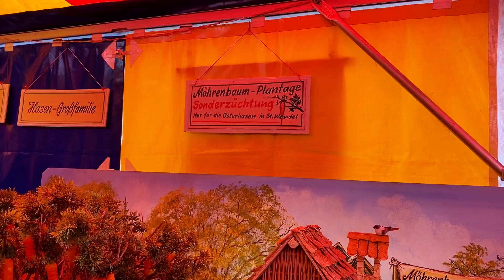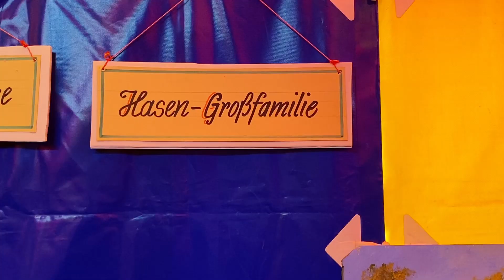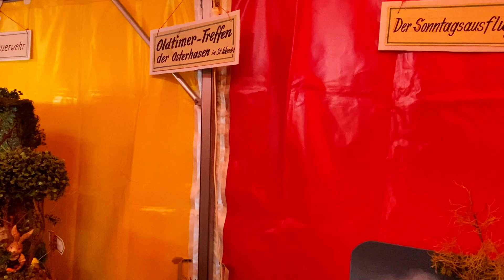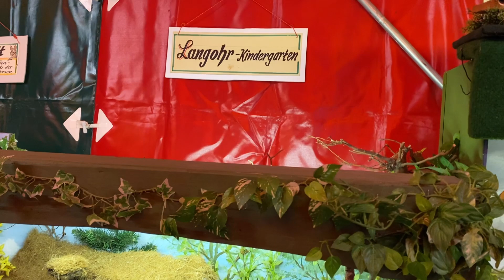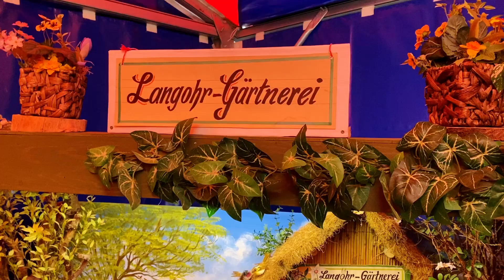【ドイツ暮らし】St.Wendel (ザンクトヴェンデル) / Ostern（イースター）祭/ イースターバニー / ミニチュア / シルバニアファミリーの世界 /ドイツの春料理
撮影、動画編集は試行錯誤中です・・

長らく間が空いてしまいました満を持しての動画投稿です。
2024年のドイツの冬・春はあたたかかった！
春特有の変わりやすい天気や雨などはありますが、3月はいい日差しを感じる日も多かったです。

今回はSaarland州（ザールラント）の中世クリスマスマーケットでも有名なSt.Wendelの、「イースター祭」の動画です。
以前クリスマスマーケットも訪れたことがあり、そちらも楽しかったのですが、春のイースター祭は気候がいいからもっと楽しめました！
ヨーロッパに住むと、冬の終わりが本当にうれしいです！！(笑)

Filming and video editing is a trial and error process...

It's been a long time since I've posted a video.

It was a warm winter and spring in Germany in 2024!

Despite the changeable weather and rain typical of spring, there were many nice sunny days in March.

This is a video of the "Easter Festival" at St. Wendel, which is also famous for its medieval Christmas market in Saarland.
I have visited the Christmas market before and enjoyed that as well, but I enjoyed the spring Easter festival even more because of the nice weather.

Living in Europe makes me really glad for the end of winter and makes me appreciate the sunshine!

Please take a look at the video.